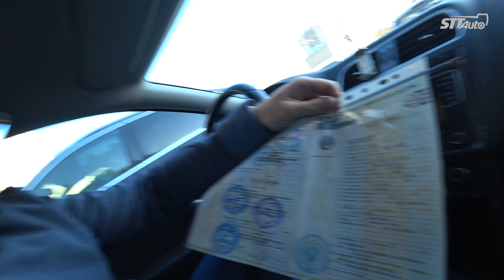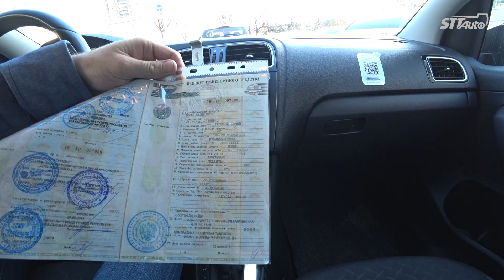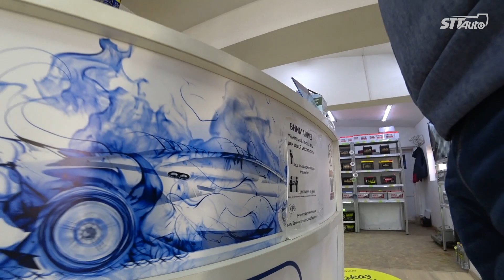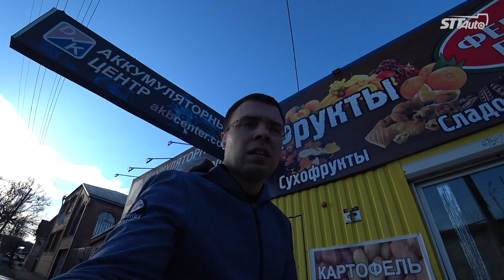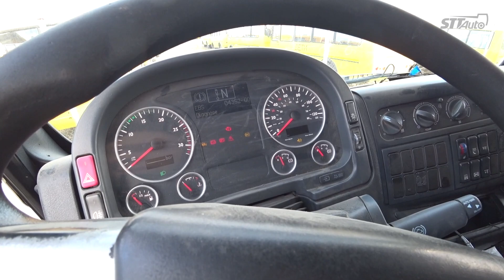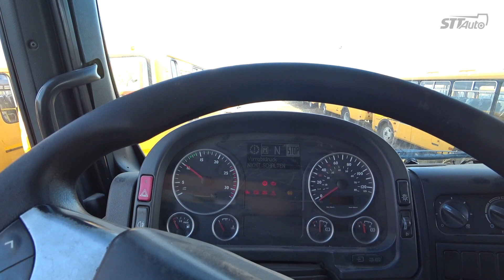Выиграли аукцион банкротов в Краснодаре. Забираем грузовик MAN TGA 2007.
В этом выпуске мы забираем грузовик MAN TGA 2007 года в Краснодаре и перегоняем его на ремонт.